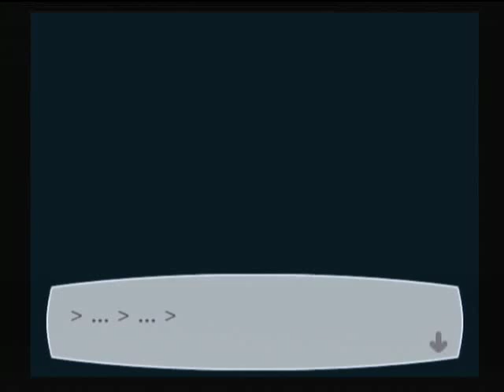Persona 3 Fes:The Journey - Recording Mitsuru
Dorm, 4th Floor Meeting Room

Half-Naked Mitsuru